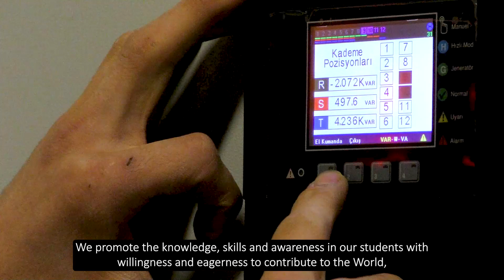SHARE YOUR STORY: İsmet Arslan / Electric-Electronics Teacher and Manager / Izmir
İzmir İl Milli Eğitim Müdürlüğü Avrupa Mesleki Beceriler Haftası "Hikayeni Paylaş" kategorisi adına sunar;

İsmet Aslan / İzmir Buca Necla Tevfik Karadavut Mesleki ve Teknik Anadolu Lisesi / Elektrik-Elektronik Öğretmeni ve Yönetici:
Bakanlığımız faydalı model patent çalışmalarımızı desteklemektedir. Okulumuz aynı zamanda Proje Okuludur, nitelikli bir okuldur. Öğrencilerimizi mezun olmadan önce iş yerlerinde özel sektörün kendi deneyim ve tecrübeleriyle yetiştiriyoruz. Burada aldıkları eğitimleri aynı zamanda özel sektöre aktarıyoruz. Enerji konusu şu anda dünyada en önemli konulardan biridir. Biz de öğrencilerimize enerji konusunda mesleki beceriler kazandırarak onların daha kolay iş bulmasını ve çağın gereklerine uygun olarak faydalı olmalarını ekonomiye katkı vermelerini düşünüyoruz. Paris Anlaşması gereği karbon salınımının azaltılması gerekmekte. Biz de ülkemizde öğrencilerimize bu bilgi ve becerileri, bu bilinci vererek onların dünyaya katkı sağlamalarını, yeşili korumalarını, temiz enerji, yenilenebilir enerji konusunda çalışmalarını arzulu ve istekli hale getiriyoruz.

Izmir Provincial Directorate of National Education presents on behalf of “Share Your Story” Category for The Vocational Skills Week;

Ismet Arslan Electric-Electronics Teacher and Manager / Izmir  Buca Necla Tevfik Karadavut Vocational and Technical Anatolian School: Ministry of Education supports our studies on useful model patents. Our school is also a Project School, a qualified one. We signed (cooperation) protocols with the private sector. Our students are educated within the experience in the workplaces of private companies before they graduate. We deliver training on Electric, Electronics, Informatics and Mechatronics; that is industrial automation (and we collaborate with private companies).  Energy is the most important subject in the World. We are planning to provide vocational skills on energy to our students and enable them to be easily recruited, to contribute to the economy. The Paris Agreement requires reduction in carbon footprints. We promote the knowledge, skills and awareness in our students with willingness and eagerness to contribute to the World, to protect the environment and to work on clean and renewable energy.